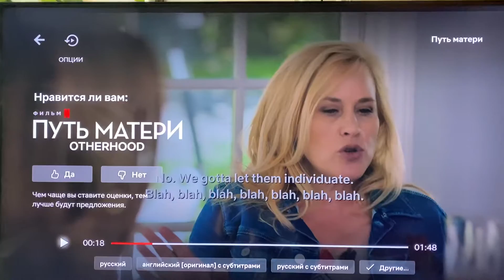Путь матери фильм Otherhood, что посмотреть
Больше обзоров и подробных отзывов у меня в Инстаграме — @4estnyi_otzyv_iryna

Вводите этот код в корзине, когда будете оформлять свой заказ на Айхерб ✅
Сможете заказать любые витамины необходимые себе и детям, уходовую косметику и даже продукты питания 🤗